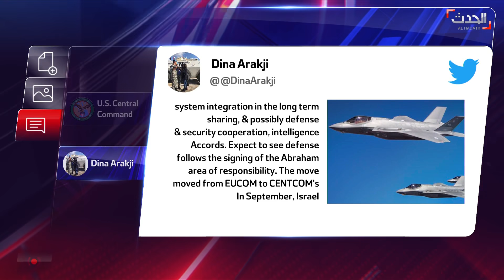مصادر تكشف لـ"الحدث" خطة أميركية - إسرائيلية بوجه إيران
مسؤول عسكري يكشف لـ "الحدث" تفاصيل تعاون أميركي - إسرائيلي بوجه